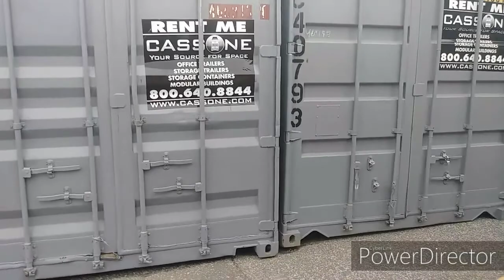saliendo de la escuela la high school oyendo el autobús desde mi casa martes 4 de mayo 202🏫🚌🚌🚌🚌🚌🗽🇺🇸📓